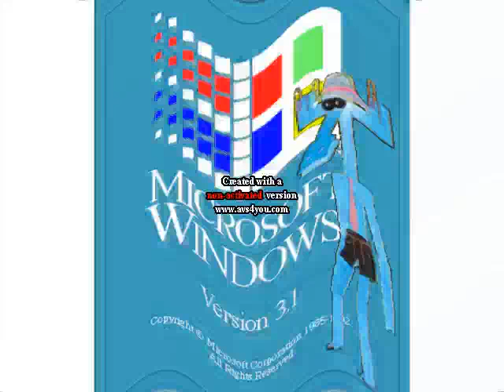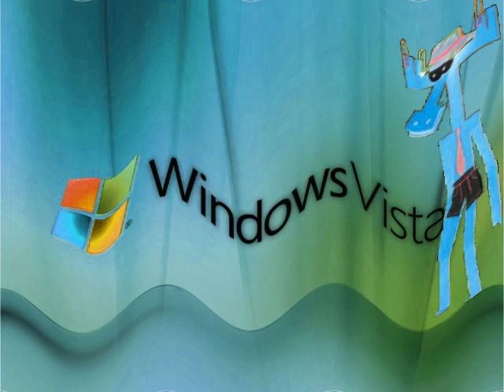Happy Windows Startup and Shutdown Sounds Бумажки Аристотель Background